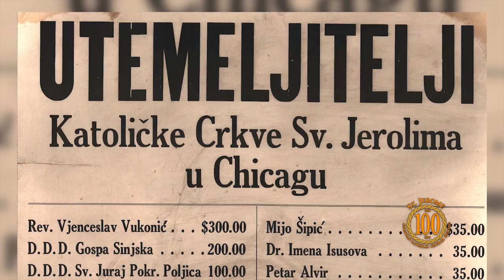They Never Walked Alone (Film Clip #2)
(Includes interviews with Father Jozo Grbes, Father Ivan Strmecki, Louis Scalise, Danny Bakovich, Neno Babic, Jen Kramer, Nevenka Jurkovic)

For the first time, the centennial story of Chicago's St. Jerome Croatian Catholic Church is brought to life on screen.  Embedded in one of the city's oldest neighborhoods, the church has stood as a proud beacon ministering to Croatian immigrants and other ethnic groups since the early 1900s.  The parish has served as a refuge to preserve faith, family and ethnic identity and has fervently reminded its flock that for every journey, "They Never Walked Alone".
Narrated by Bill Kurtis and Goran Visnjic.  Written by Maria Dugandzic-Pasic.